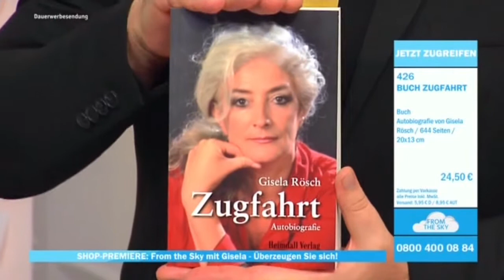Marcel Schenk - AstroTV Showreel 2020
Zusammenschnitt einiger Moderationen und Präsentationen im Liveprogramm von AstroTV.
Voice Over: Gregor König (RTL)